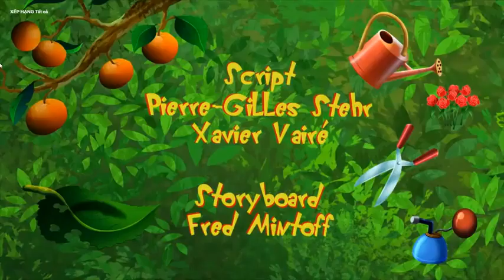Oggy And The Cockroaches